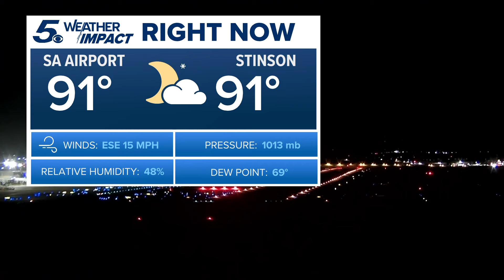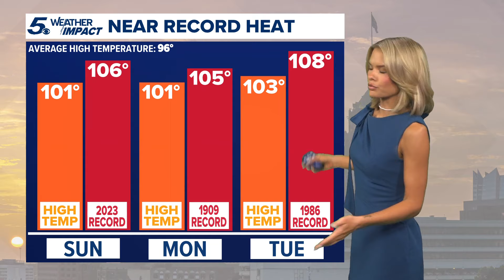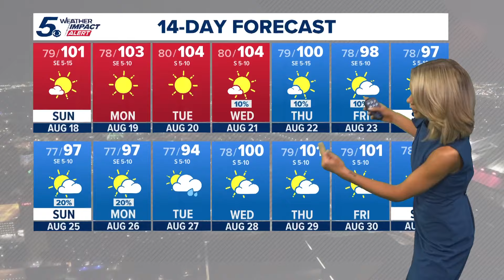Dangerous heat expected through the weekend | KENS 5 Weather Impact Forecast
No relief in sight on the forecast as a heat wave drives triple-digit temperatures this week and into next week.